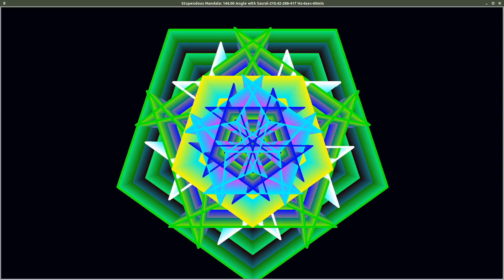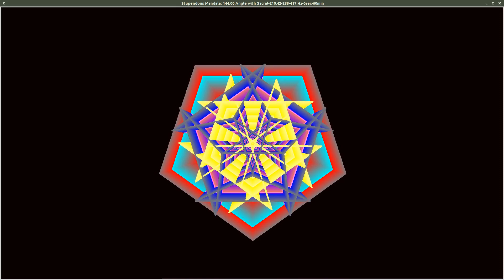Stupendous Mandala: 144 Degree Angles with Sacral Chakra Tones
This is a Stupendous Mandala: 144 Degree Angles with Root Chakra Tones 210.42, 288, and 417 Hz.

This Python code adds randomly-selected music file clips to the audio-less videos constructed from sorted and sequenced images. The results are these stunning and beautiful videos! Everything is coded to be executed from within the Python modules.

I would also like to express appreciation to a couple of sources of Python programming that I am using and find invaluable in my quest to master coding. very helpful.

Finally, I must mention the significance of angles. Based on angle selection alone, the output from a given python module will produce as many unique variations as there are angles. For example, the Reversing Atmos Mandala is a single module to which four angles is applied. And it is the angle alone that renders the different geometries as the differing outputs. This is the feature of the creation of these graphic animations that I find most fascinating.